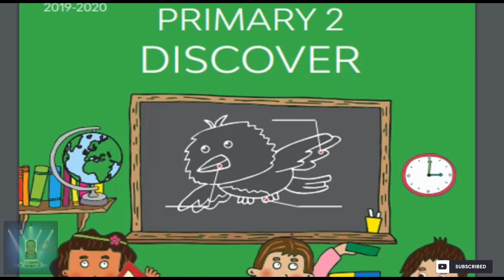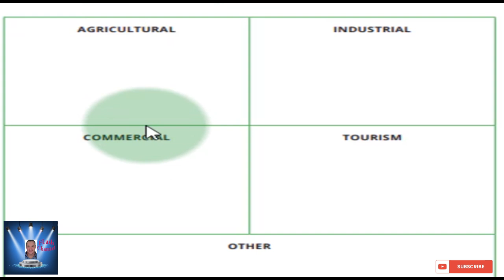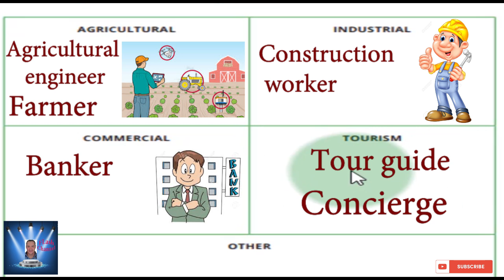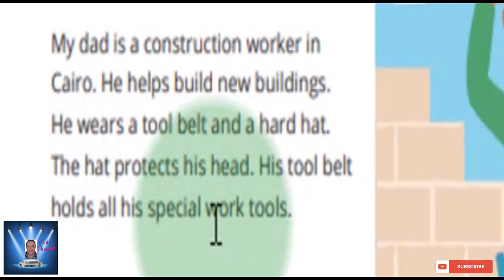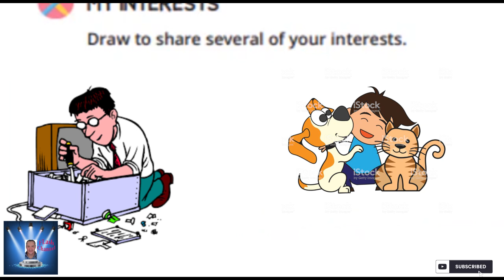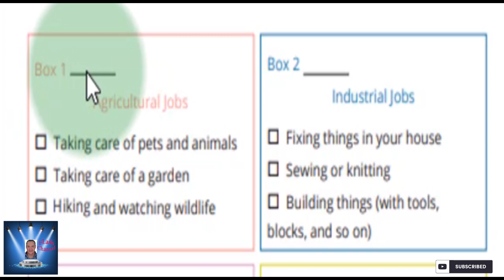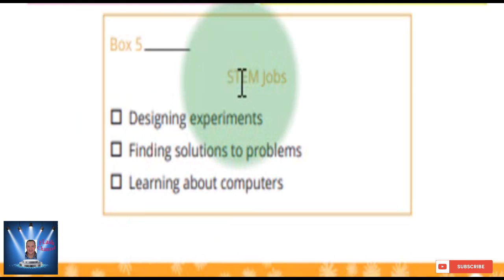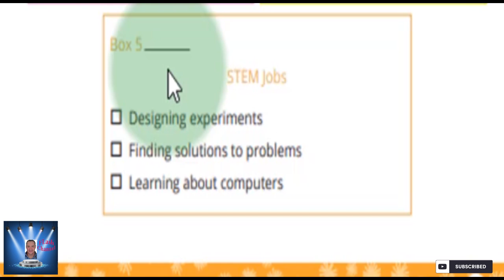الصف الثانى الابتدائى DISCOVER الترم الاول Part 15 شرح مع التكرار بشكل جميل .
CHAPTER 3 - WHEN I GROW UP